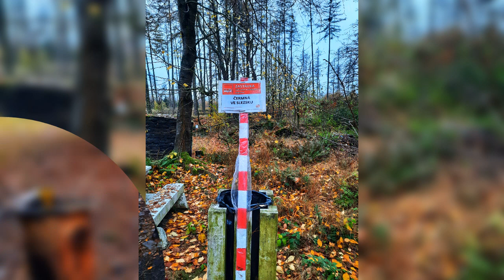Vandr na svatého Martina.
Čermná ve Slezsku. Black hill.